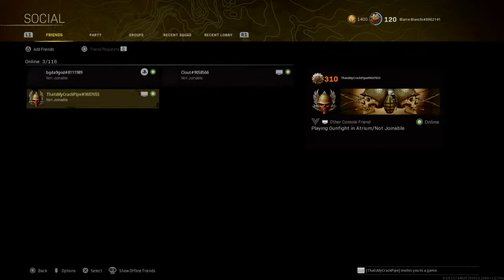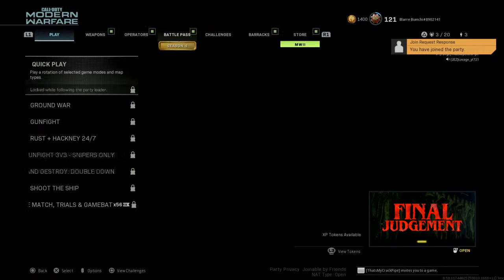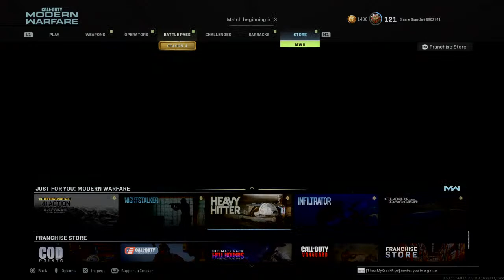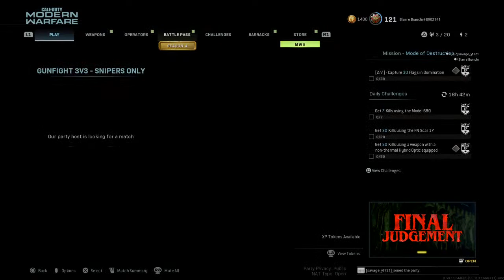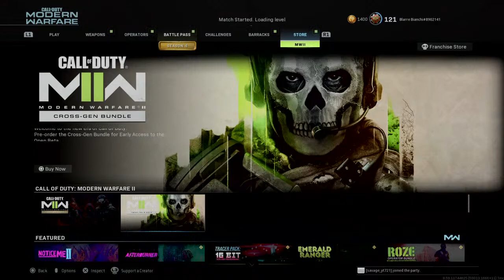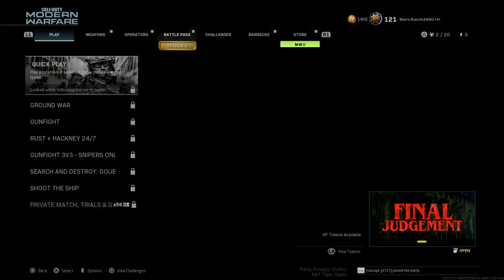Call of Duty Modern Warfare Snipers Only Epic Wins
Tidal @blarrebianchi